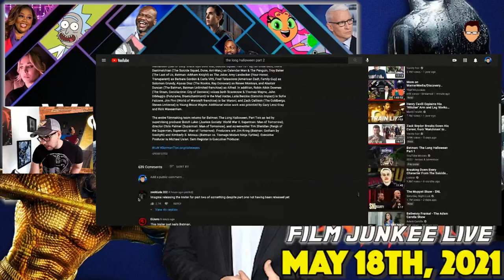Batman: The Long Halloween Part 2 - Trailer Reaction